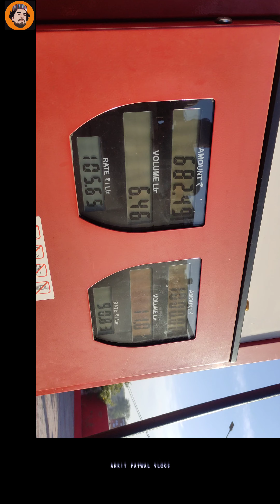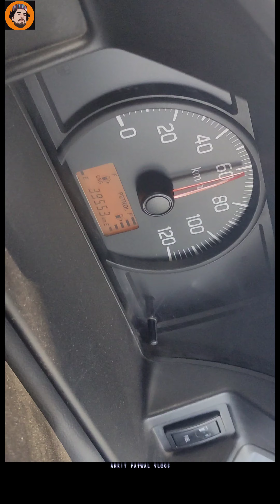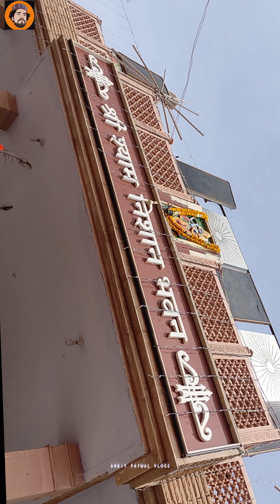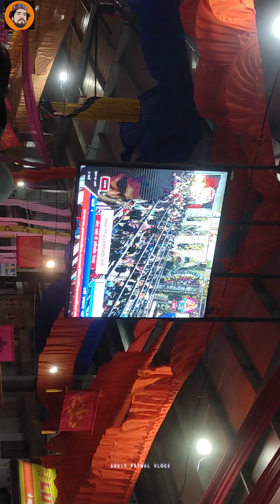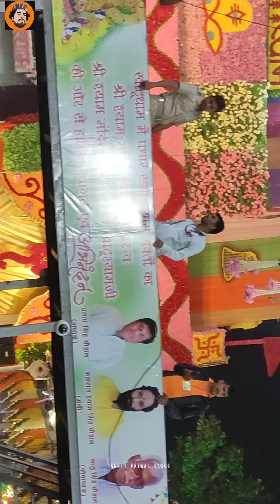भगवान काठु श्याम के दिव्य दर्शन हुवे kathu_shyam kathushym Ankit_patwal _vlogs#youtube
Khatoo or Khatu is a Town of religious importance 43 km from Sikar City & 17 km from Reengus town in Sikar district in the Indian State of Rajasthan. The Sikar district falls under the Dhundhar region of Rajasthan. Khatoo village is home to a famous Khatu Shyam Temple, one of the most sacred temples in India.[2] In Rajasthan, Hindu deity Barbarika is worshipped as Khatu Shyam.